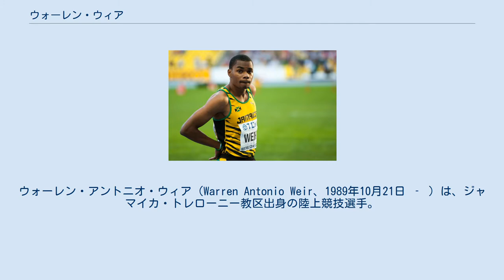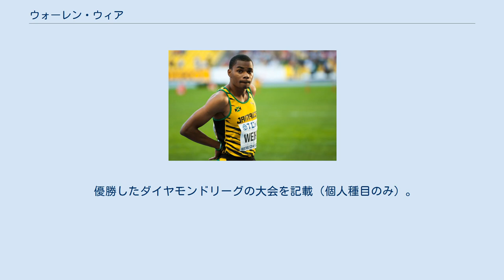ウォーレン・ウィア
ウォーレン・アントニオ・ウィア（Warren Antonio Weir、1989年10月21日 ‐ ）は、ジャマイカ・トレローニー教区出身の陸上競技選手。
200mの自己ベストはジャマイカ歴代3位の19秒79。
2012年ロンドンオリンピック男子200mの銅メダリスト。
男子4×200mリレーの世界記録保持者。
 200mを専門とし、2012年ロンドンオリンピックで銅メダル、2013年モスクワ世界選手権で銀メダルを獲得。
2013年ダイヤモンドリーグではツアーチャンピオンに輝いている。
リレー種目では、2014年世界リレーの4×200mで世界記録を樹立。
2013年モスクワ世界選手権の4×100mリレーでは金メダルを獲得しているが、この時は予選だけの出場に終わっている。
 陸上競技は小学生の時に始め、小学生の全国大会も経験。
100mと200mと110mハードルに取り組み、カラバー高校 (en) 時代にはチャンプス (en) （ジャマイカの高校選手権）のスプリントハードルとリレー種目で優勝や準優勝するなど活躍した。
また、ユース（17歳未満）やジュニア（20歳未満）時代には年代別のジャマイカ代表に選出され、2008年には (en) の男子4×100mリレーで金メダル、男子110mハードル（高さ99.0cm）で銀メダルを獲得。
世界ジュニア選手権の男子110mハードル（高さ99.0cm）ではセミファイナリストになるなど、国際大会でも活躍した。
高校卒業後の2009年にはプロ選手となり、レーサーズトラッククラブ (en) に加入した。
 110mハードルを専門としていたが、膝に問題を抱えていたことと、コーチのグレン・ミルズ (en) がハードルよりもスプリントの才能があると感じていたこともあり、短距離（200m）に転向した。
すると、6月のジャマイカ選手権男子200mで6位、ダイヤモンドリーグ初出場となった8月6日のダイヤモンドリーグ・ロンドングランプリ男子200mは20秒43（-2.0）で2位に入り、高校時代は20秒88だった200mの自己ベストを20秒43まで縮めた。
 6月30日のジャマイカ選手権男子200m準決勝で自身初の19秒台となる19秒99（+1.7）をマークすると、翌日の決勝では準決勝に迫るタイムの20秒03（-0.5）をマークし、同じレーサーズトラッククラブに所属するヨハン・ブレーク（19秒80）とウサイン・ボルト（19秒83）に次ぐ3位に入った。
8月のロンドンオリンピックはシニアの世界大会初出場ながらファイナリストになると、9日の男子200m決勝でジャマイカ歴代3位（当時）の記録となる19秒84（+0.4）をマークし、ジャマイカ選手権でマークした自己ベストを0秒15更新。
ウサイン・ボルト（19秒32）、ヨハン・ブレーク（19秒44）に次ぐ3位に入り銅メダルを獲得し、表彰台をジャマイカおよびレーサーズトラッククラブ所属のメンバーで独占した。
 2013年モスクワ世界選手権 6月23日のジャマイカ選手権男子200m決勝でジャマイカ歴代3位の記録となる19秒79（+0.9）をマークし、2位のニッケル・アシュミードに0秒27差をつけて初優勝を果たした。
初出場となった8月のモスクワ世界選手権では男子200mと男子4×100mリレーに出場すると、男子200mは17日の決勝で自己ベストタイの19秒79（0.0）をマークし、ウサイン・ボルト（19秒66）に次ぐ2位に入り銀メダルを獲得。
翌日の男子4×100mリレー予選ではジャマイカチーム（ネスタ・カーター、ケマー・ベイリー＝コール、ウィア、オシェイン・ベイリー）の3走を務め、38秒17（全体4位）で決勝進出に貢献したが、決勝での出番はなかった。
決勝のジャマイカは37秒36で優勝し、予選を走ったウィアも金メダルを手にした。
年間を通して行われたダイヤモンドリーグでは男子200mのポイント対象レースで3回の優勝を果たし、男子200mのツアーチャンピオンに輝いた。
 5月24日の世界リレー男子4×200m決勝でジャマイカチーム（ニ...